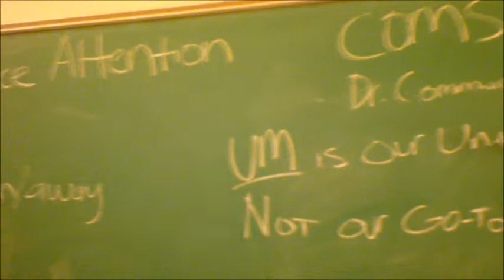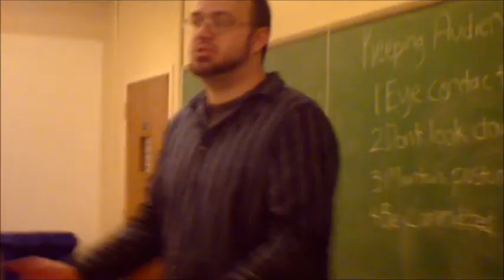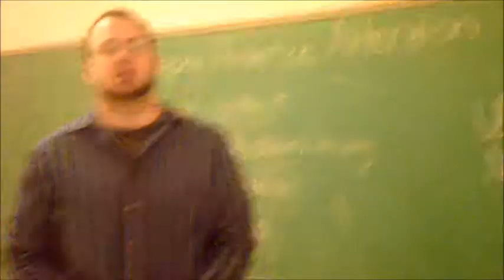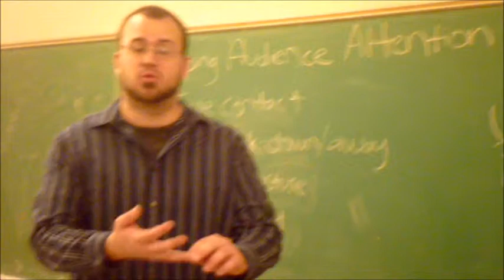COMS 101 Dr. Communications, University of Montevallo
A short intro film to a Communication presentation for COMS 101 at the University of Montevallo. The group consists of Kirsten Bowman, Danielle and Evis Holliday. Dr. Communications played by Anthony Wildfong. Filmed by Selena Blakely. Edited by Anthony Wildfong and Selena Blakely.